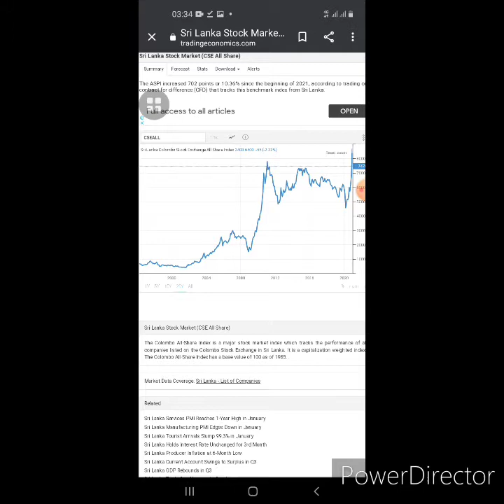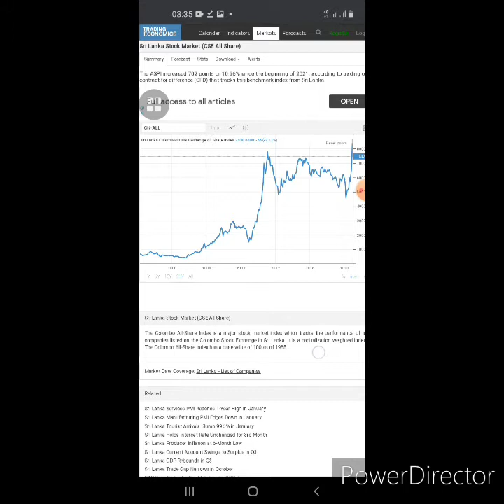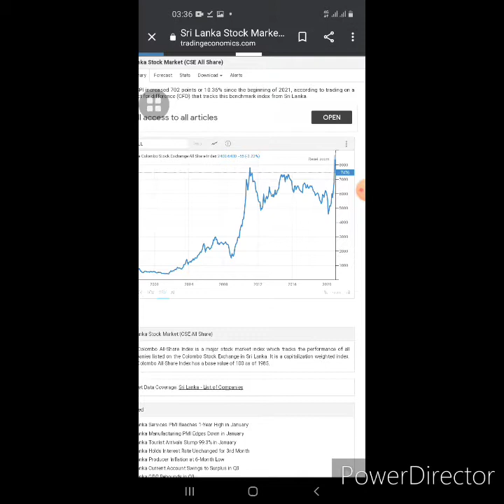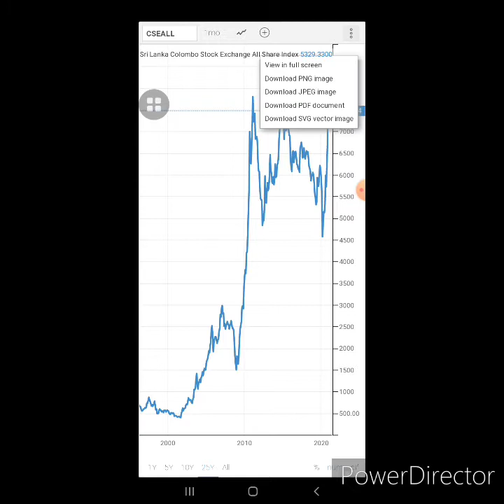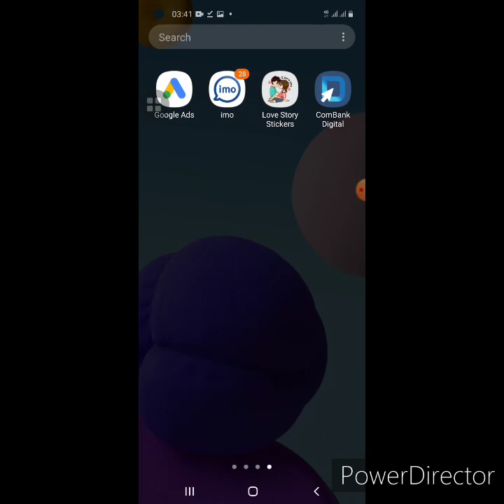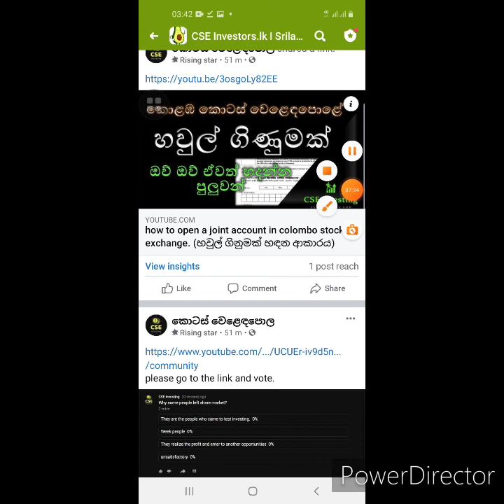Investor Psychology 03 Shoud I Sell My Stocks Now?